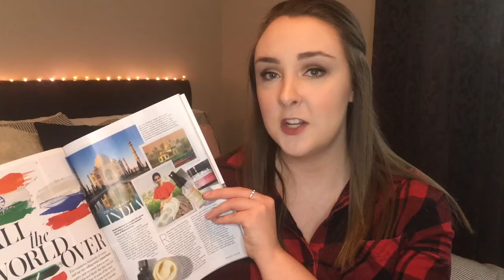March Favourites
PRODUCTS MENTIONED:
Allure March 2017 Issue
*This video contains product that was sent to me for consideration. This in no way influences my opinion.